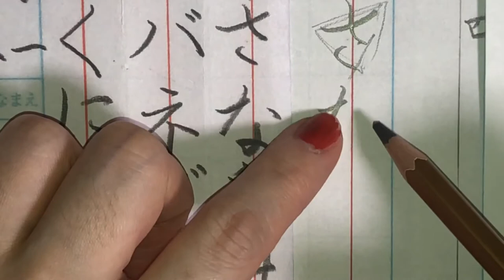【硬筆】小学１・２年生 2020.06